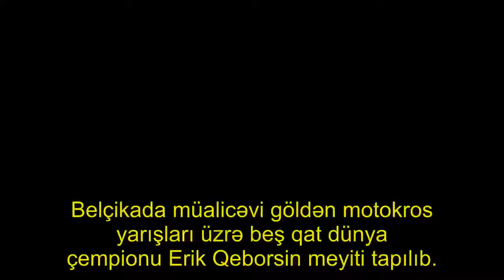Beş qat dünya çempionu göldə boğuldu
Belçikada müalicəvi göldən motokros yarışları üzrə beş qat dünya çempionu Erik Qeborsin meyiti tapılıb.

. Aza.Az xəbər verir ki, bu barədə “The Sun” məlumat yayıb.. Nəşrin informasiyasına görə, idmançının cansız bədənini sudan xilasedicilər çıxarıb.

. Gebors mayın 6-da  həyat yoldaşının ona hədiyyə etdiyi küçüyü xilas etmək məqsədi ilə buzlu gölə baş vurmuş və yoxa çıxmışdı.

. Qeyd edək ki, 55 yaşlı Gebors hər üç kateqoriya: 125, 250 və 500 sm3  üzrə çempion olmuş yeganə motokrosmendir..